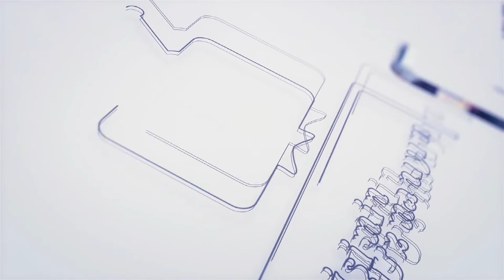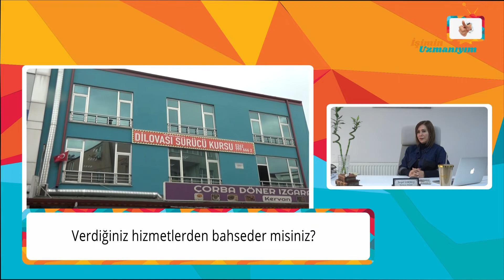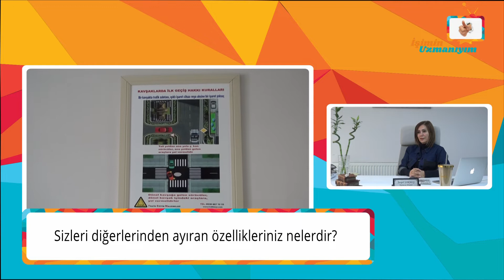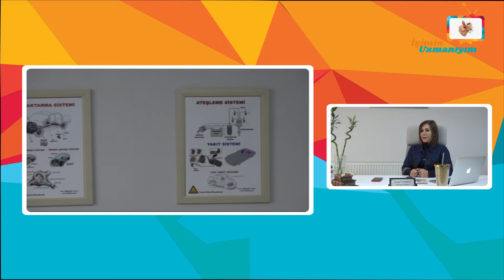İşimin Uzmanıyım | ÖZEL SERPİL SARMIŞ SÜRÜCÜ KURSU | Kocaeli - Dilovası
İşimin Uzmanıyım olarak, Kocaeli'de Özel Serpil Sarmış Sürücü Kursu'na konuk olduk. İşletme yetkilisi Sn. Serpil Sarmış'a vermiş olduğu değerli bilgiler için teşekkür ediyor ve başarılarının devamını diliyoruz.